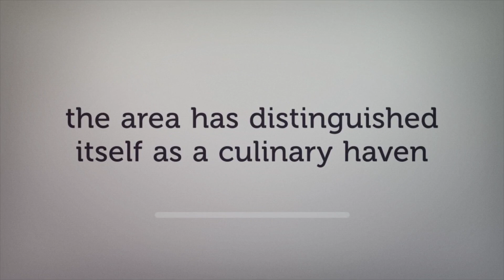Bermondsey’s Appeal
Once home to factories and dock workers, Bermondsey has transformed to become one of London’s most sought-after neighbourhoods.

For more information about the development and regeneration of bermondsey